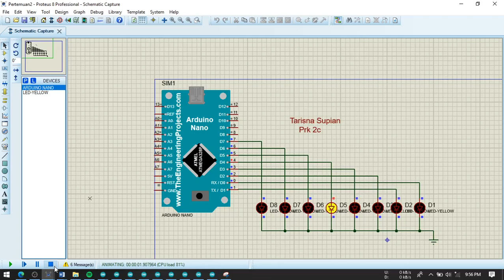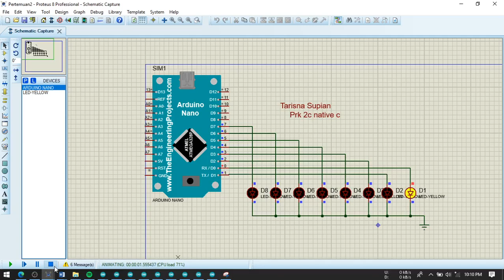(Revisi) Tugas Pertemuan 2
Nama : Tarisna Supian
NIM : C02031020
Matkul : MIKROPROSESOR DAN MIKROKONTROLER
Dosen : ZAIYAN AHYADI, ST, M.SC
1a = 0:00
1b = 0:09
2a = 0:16
2b = 0:31
2c = 0:49
3a= 1:05
1b native c = 1:14
2a native c = 1:23
2b native c = 1:34
2c native c = 1:51